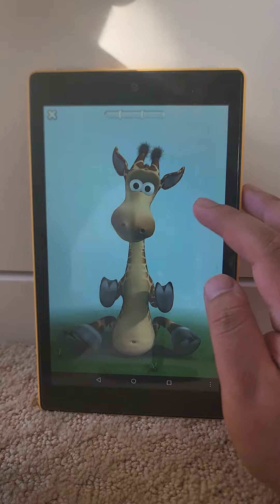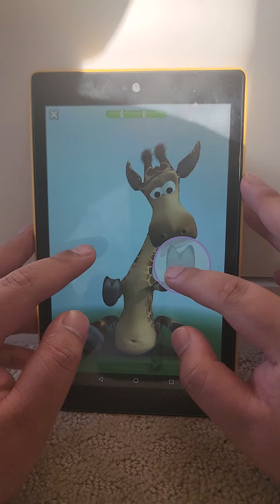Talking Gina Hand Clapping Level 15 of 48